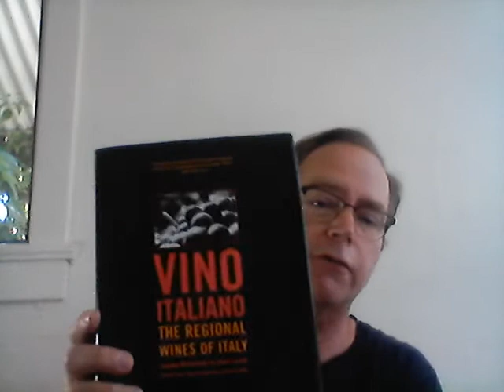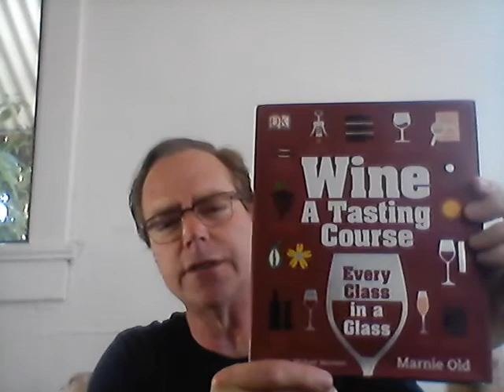Wine books for beginners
Here I give you an idea of books to read if you want to learn about wine.